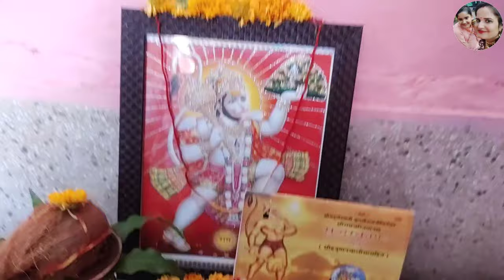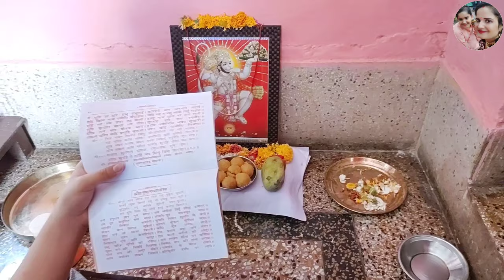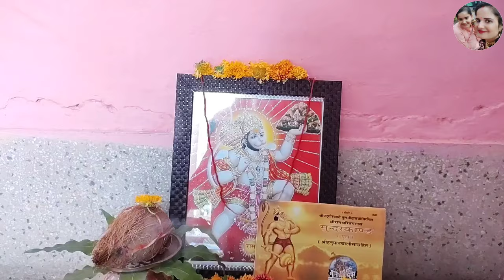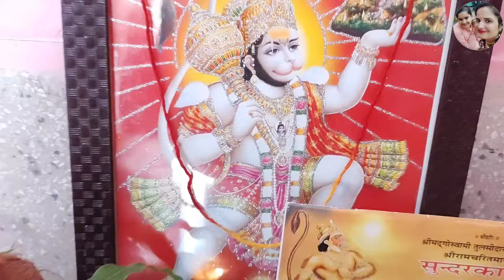घर पर कैसे करें हनुमान जी की पूजा व सुंदरकांड का पाठ || Sunderkand puja vidhi